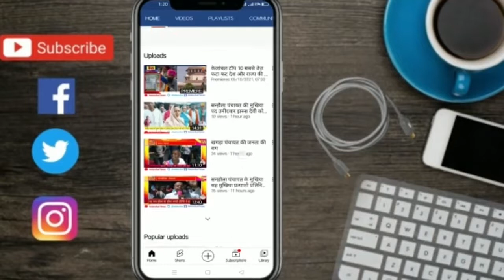कहलगांव उत्तरी क्षेत्र सं० 22 से जिला परिषद सदस्य पद प्रत्याशी विभा देवी एवं ग्रामीणों से खास बात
कहलगांव उत्तरी क्षेत्र सं० 22 से जिला परिषद सदस्य पद प्रत्याशी विभा देवी एवं ग्रामीणों से चैनल हेड नंदन झा की खास बात चित